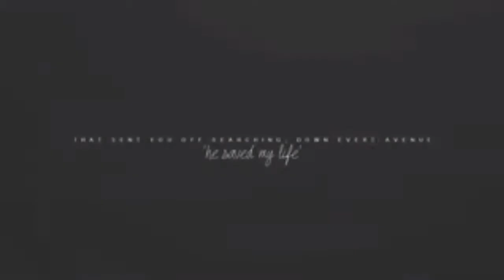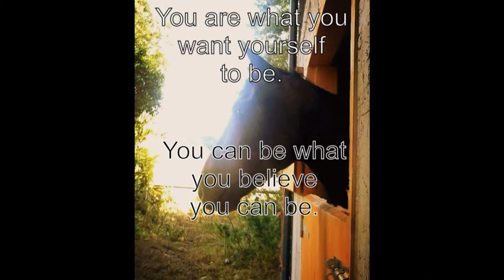This is life now,I miss you...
Its for my pony Thunder who is injured and well I am in a very bad state atm without him. I love him to bits 3 would love comments likes and subs as i dont have many atall and i will definitly reply no doubt!!  NO COPYRIGHTS OR ANY OF THAT INTENDED SOZ IF I DO XOXO  Credit is going to Roisin Daly Lauren De Salvo and Leaequestrian .. I'll put links in later :D Love all your freaking faces :* Ermahgerd K bye?!